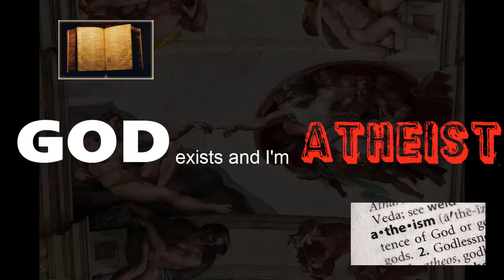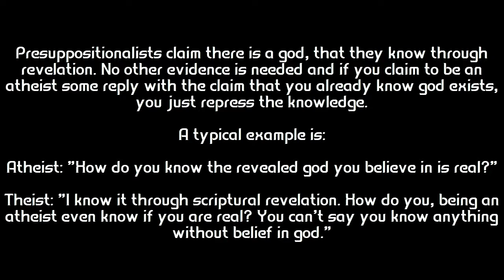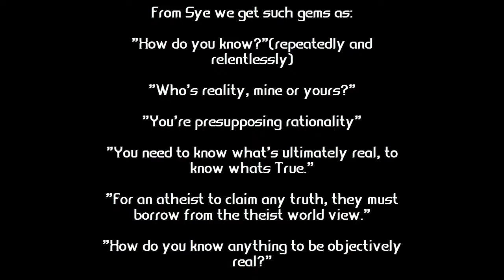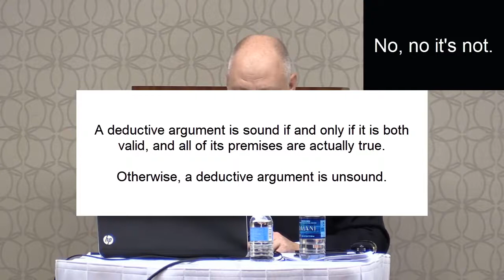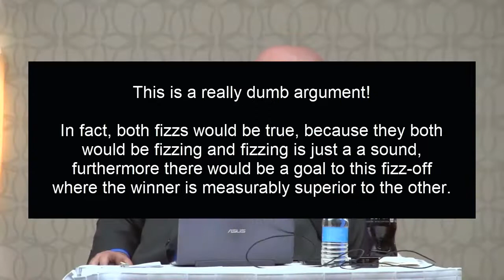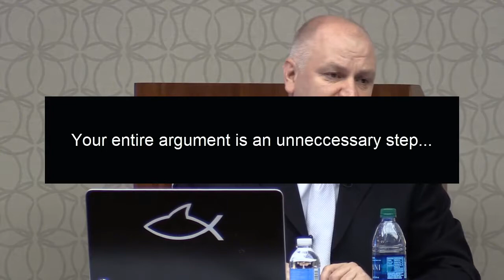God exists and I'm Atheist 3 - Bad Arguments 1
In part 3 we are starting to look at bad arguments. This episode features Sye Ten from the refining reason debate with Matt D.